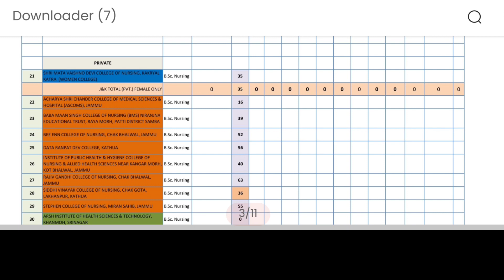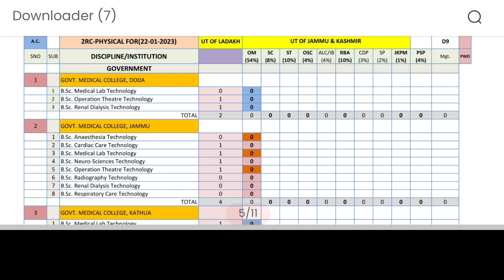BSC nursing course seat matrix Day 9 |seat vacants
PDF link 🔗🔗🔗🔗🔗🔗🔗🔗🔗🔗🔗

Jammu and Kashmir BSC nursing technology paramedical course seat matrix day 9
how many seats vacant
jkbopee
seat matrix
of BSC nursing technology paramedical course seat matrix of

jknews
Jammu and Kashmir news
Jammu and Kashmir vilog